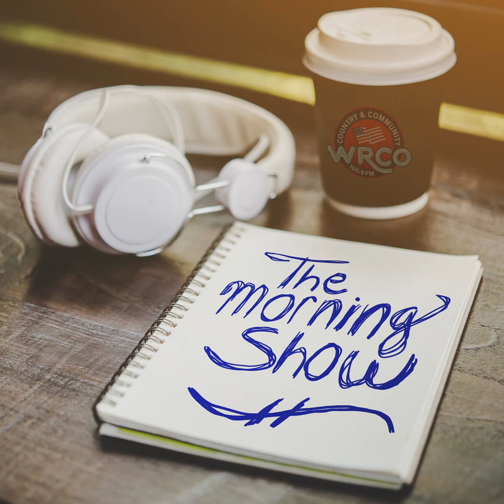Packer Hall of Fame Fan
The second half of the Morning Show on January 17th featured information on the Packer Hall of Fame Fan Candidate.